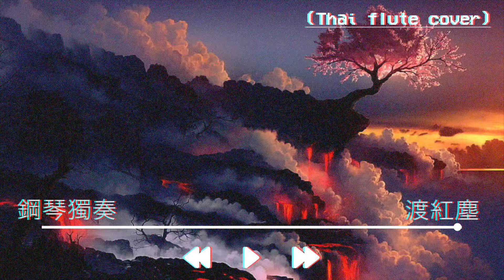張碧晨-渡紅塵 | Across the world | ข้ามโลกีย์(Thai flute cover)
SONG : 渡紅塵 | Across the world | ข้ามโลกีย์
ARTIST :   張碧晨 จางปี้เฉิน
COVER BY : Pool Thai Flute
FLUTE : C Pau santo ขลุ่ยบ้านเอกราช